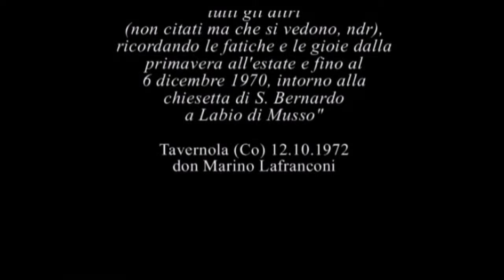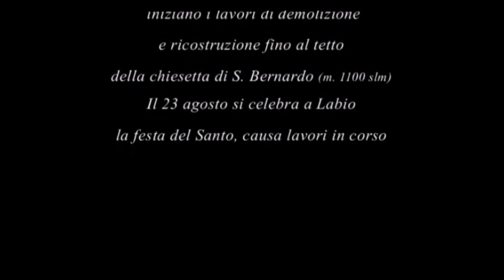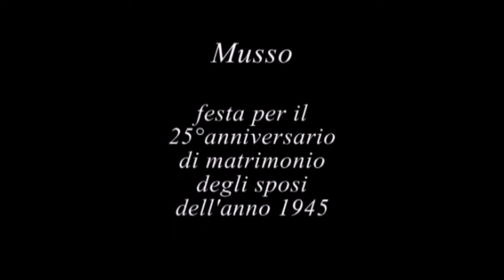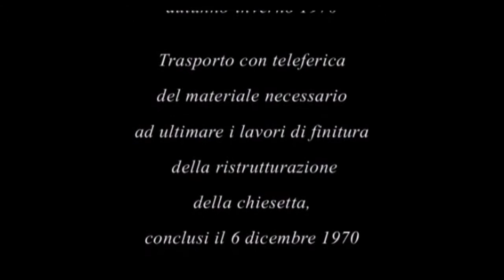CORREVA L'ANNO 1970 ...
Tributo ai volontari che lavorarono alla ristrutturazione di S. Bernardo monti di Musso - CO